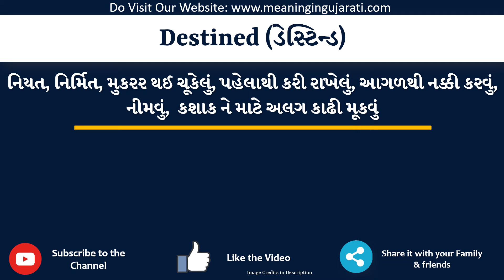Destined Meaning in Gujarati | Destined નો અર્થ શું છે | Destined in Gujarati Dictionary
આ વિડિયો માં તમે Destined નો Gujarati માં અર્થ સમજશો અને એની સાથે Destined નું pronunciation પણ શિખશો. એટ્લે કે તમે Destined ના meaning ની સાથે સાથે એ પણ શિખશો કે Destined ને કેવી રીતે બોલાય, Destined ને બોલવાની સાચી રીત કઈ છે.

તો બસ એક મિનટ માં શીખો Destined શબ્દ ને.

Destined ને examples થી સમજીએ